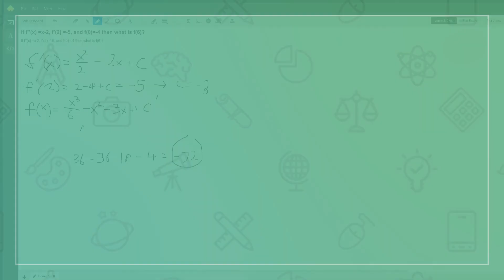Antiderivative problem with 1st and 2nd derivative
Question: If f’’(x) =x-2, f’(2) =-5, and f(0)=-4 then what is f(6)?
If f’’(x) =x-2, f’(2) =-5, and f(0)=-4 then what is f(6)?

Answered By:

Daniel I.
Current UCLA Undergrad majoring in Biology/Biochemistry

Written Explanation:

Hi Katrina!Hope you're doing well!I've answered in your question in the video attached. Sorry for any lagging or stuttering as my WiFi's a little spotty.Feel free to let me know if you have any questions. Best,Daniel I.